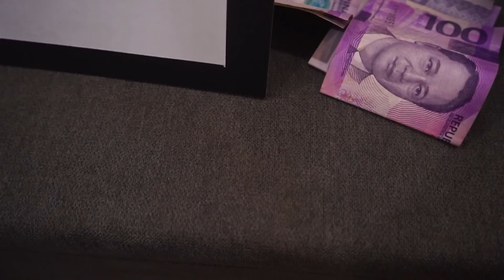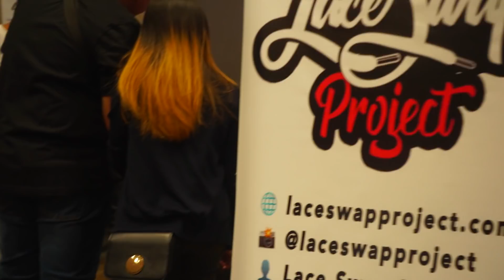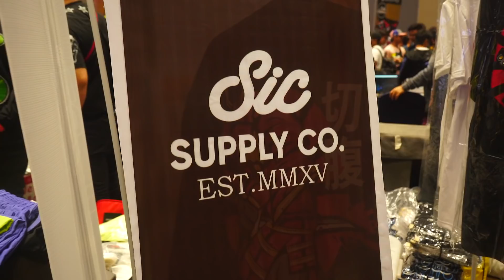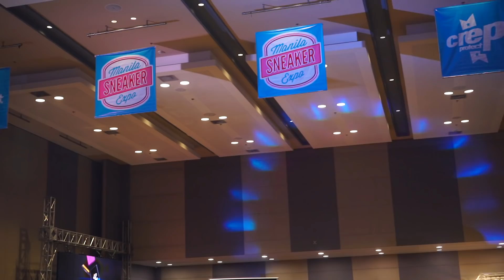Seth Fowler in Manila Sneaker Expo 8 2019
WATCH MY 25,000 Pesos Sneaker PICK UP!

Another successful event yesterday at SM AURA on the Manila Sneaker Expo 8 2019.

Thank you guys for approaching me! Love you all!